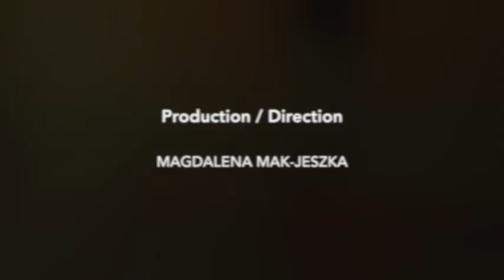Sean nós | 3 reel time steps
This is a platform, which supports many kinds of creators in doing what they love. You can become a part of community and enjoy benefits of journey together. I want to share there among others some decent percussive dance as well as embodiment tutorials for you.

I am sharing one more sean nós example. You can learn here 3 steps in reel time. Be brave to learn it, and then mix them, change them and create your own versions and variations. The steps are taken from Gerard Butler's and Emma O'Sullivan's repertoire.

Witajcie Kochani!

Po kilku tygodniach życia w izolacji postanowiłam zrobić kolejny krok i wskoczyłam na Patreona. Jest to platforma, która wspiera wiele rodzajów twórców w robieniu tego, co kochają. Możecie stać się częścią społeczności i cieszyć się korzyściami z wspólnej podróży. Będę się dzielić z Wami krokami tanecznymi oraz

Dzielę się z Wami kolejnym przykładem stylu sean nós. Możecie zobaczyć  tutaj 3 kroki w rytmie reela. Bądźcie odważni, by się ich nauczyć, a potem mieszać ze sobą, zmieniać, tworzyć swoje własne wersje i wariacje. Kroki pochodzą z repertuaru Gerarda Butler'a i Emmy O'Sullivan.

Jeśli uważacie, że takie materiały mogą Was w jakiś sposób inspirować i dawać Wam coś dobrego, dołączcie do społeczności, aby rozpracowywać nowe tutoriale, czytać taneczne historie i czerpać pozytywną energię innych wspaniałych ludzi o podobnych pasjach.
Sprawdzajcie również stronę internetową EtnoBalans, aby być na bieżąco z wydarzeniami